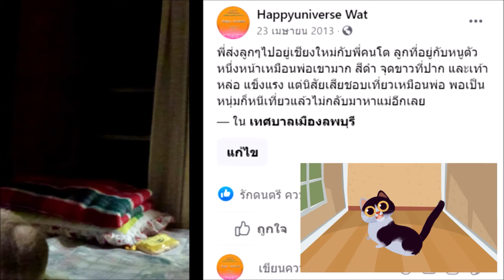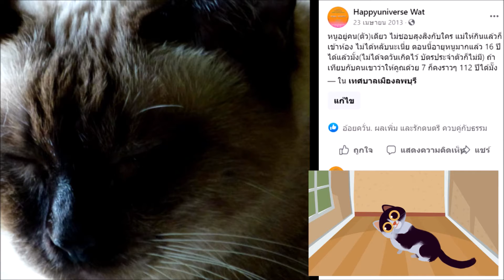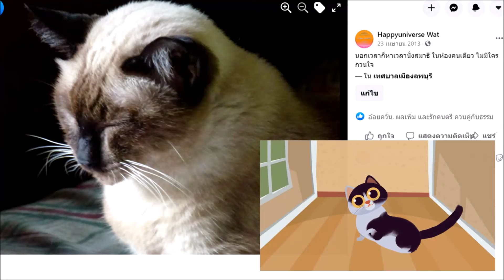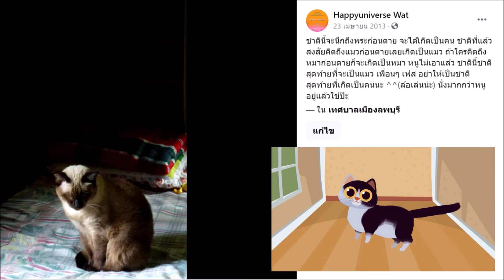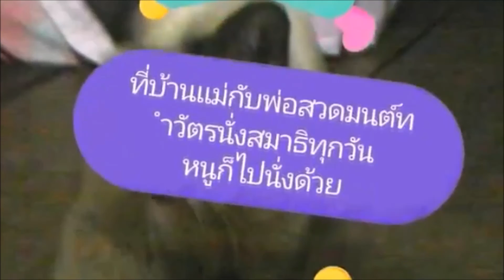น้อนเหมียวชอบนั่งมาธิ ไม่จับหนู ชีวิตน้องเหมียวลพบุรี